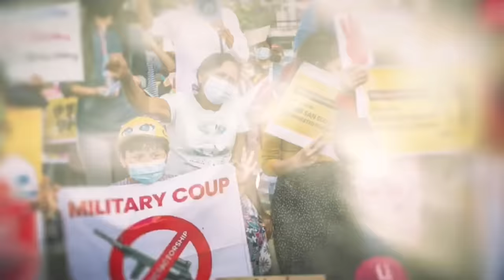19ဖာပွန် တမလွန်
CDM ဗိုလ်ကြီးကိုထက်မြတ် နဲ့ CDM ဗိုလ်မှူးကိုတင်လင်းအောင်တို့မှ ပြည်သူတွေအားတက်စေမဲ့ အကြောင်းအရာတွေဆွေးနွေးပေးထားပါတယ်ဗျ ။